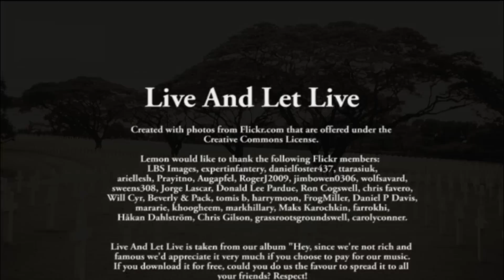Lemon - Live And Let Live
A peace song taken from our album "Hey, since we're not rich and famous we'd appreciate it very much if you choose to support us and pay for our music. If you download it for free, could you do us the favour to spread it to all your friends? Respect!"